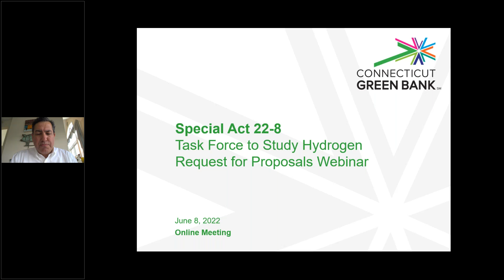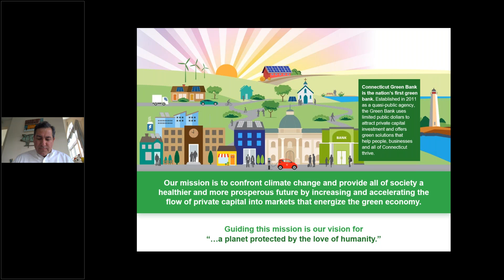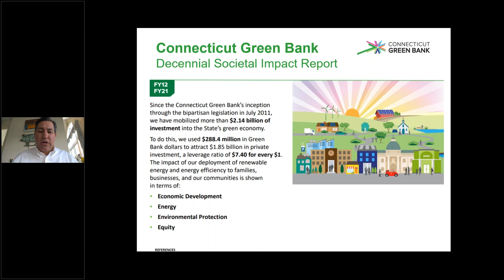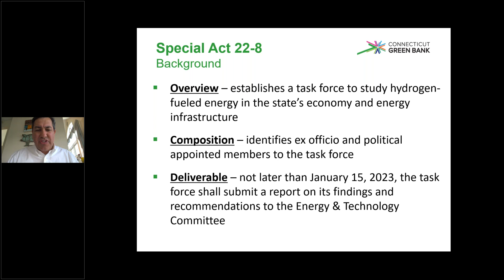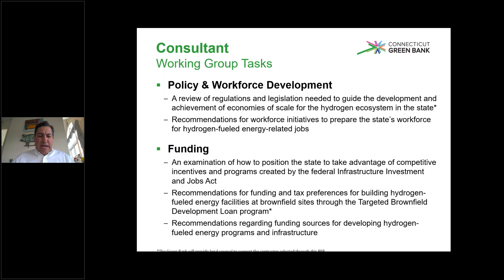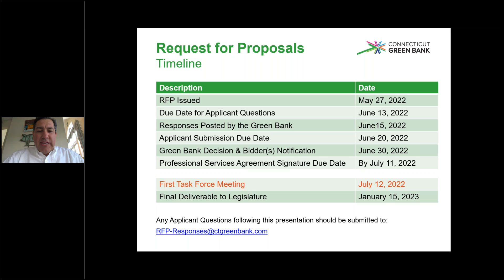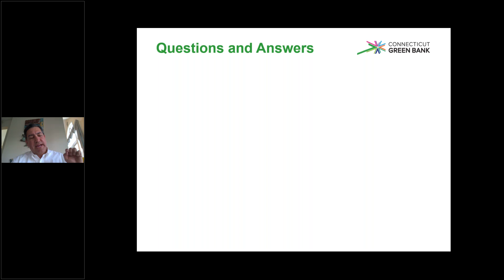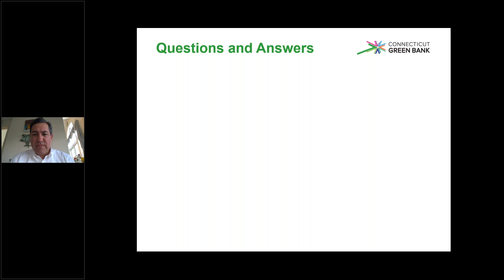Hydrogen Task Force Study Consultant RFP Discussion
Hydrogen Task Force Study Consultant RFP Discussion (June 8, 2022)